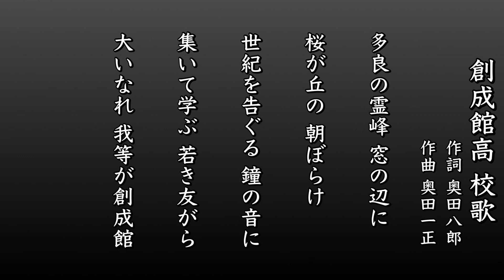創成館高 校歌（2018年 第100回選手権）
平成30年（2018年） 第100回選手権大会

長崎代表・創成館高校（3年ぶり2回目）

【甲子園】結果▷１回戦敗退
ー
１回戦　・創成館高 ０-７ 創志学園高

【長崎県大会 勝ち上がり】
ー
２回戦　｜７-０ 壱岐高
３回戦　｜３-１ 小浜高
準々決勝｜４-０ 長崎日大高
準決勝　｜７-１ 佐世保工高
決勝　　｜６-１ 海星高